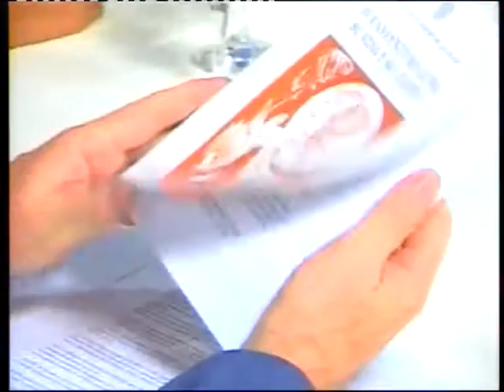Entrevista a Ingrid Grudke por Juan Carlos Bataller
La modelo, actriz y conductora de televisión Ingrid Grudke estuvo en el programa La Ventana, el 3 de abril de 2014, junto a la contautora Susana Castro, donde fueron entrevistadas por Juan Carlos Bataller en el programa La Ventana.